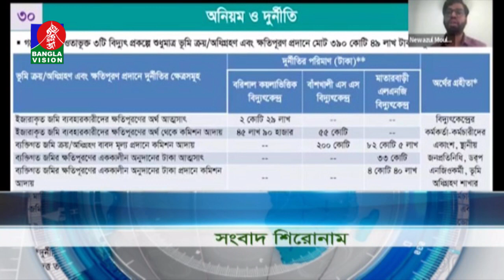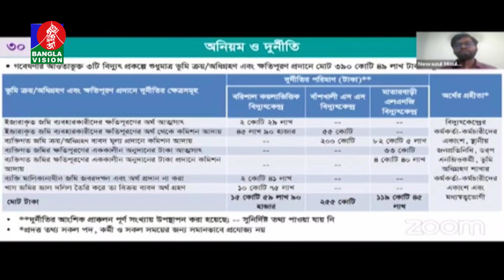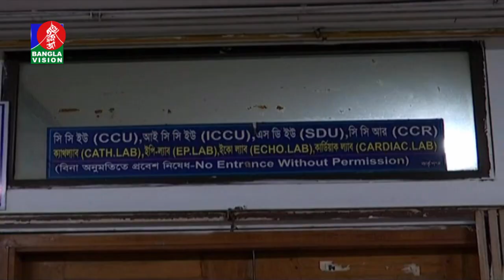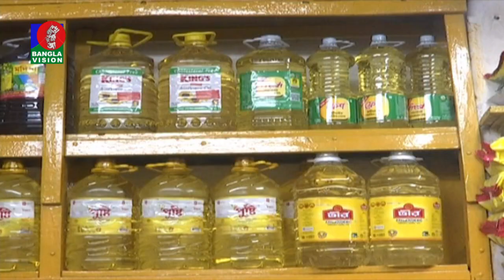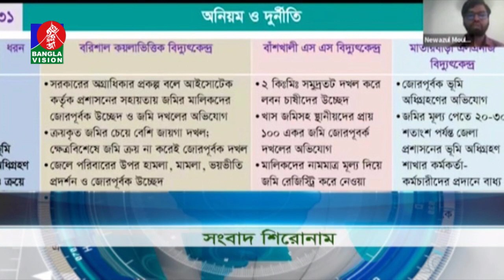রাত ১০:৩০ টার বাংলাভিশন সংবাদ | Bangla News |11_May_2022 | 10.30 PM | Banglavision News